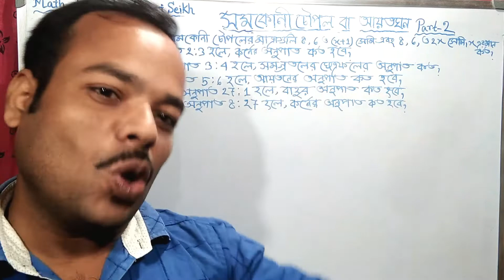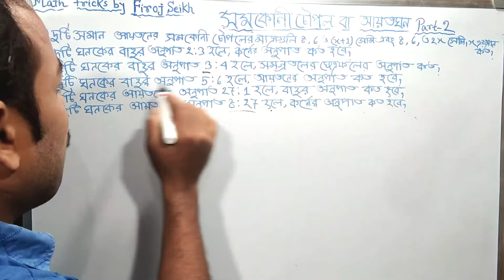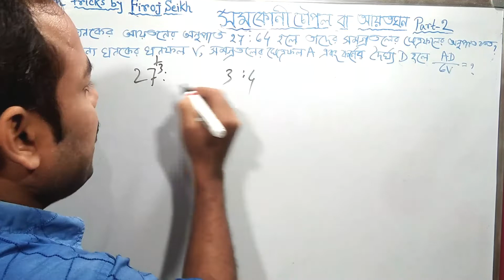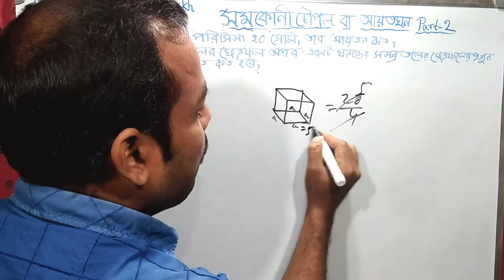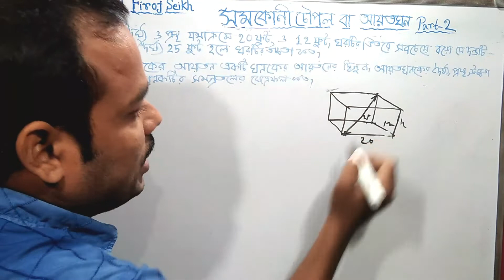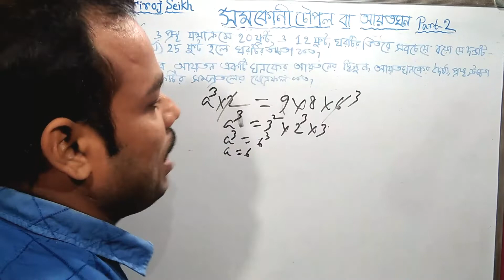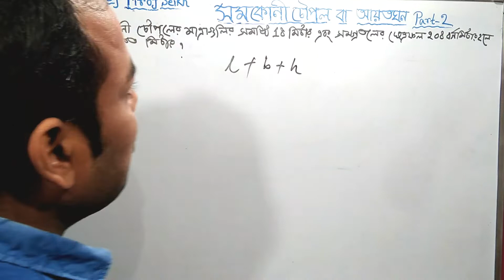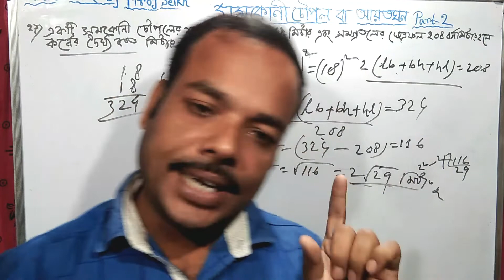সমকোণী চৌপল part-2|Mensuration 3Dপরিমিতি|Primary tet target 2022(Bengali)|Rectangular Parallelopiped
In this video I have discussed about the basic concept of Rectangular parallelopiped  I will help you in your exam such as TET RAIL SSC PSC WBCS etc

Rectangular Parallelopiped
Primary tet terget 2022
Subir das sir math book solution